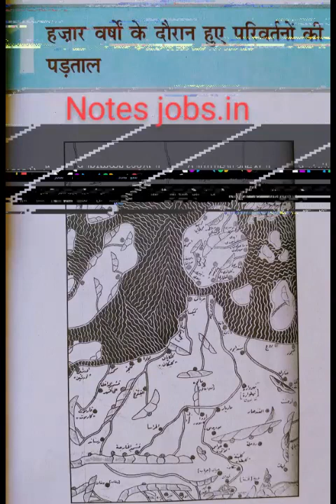NCERT कक्षा 7 इतिहास पाठ 1 सारांश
NCERT कक्षा 7 इतिहास पाठ 1 सारांश  @NotesJobs. in ​
1000 वर्षों के दौरान हुए परिवर्तनों की पड़ताल